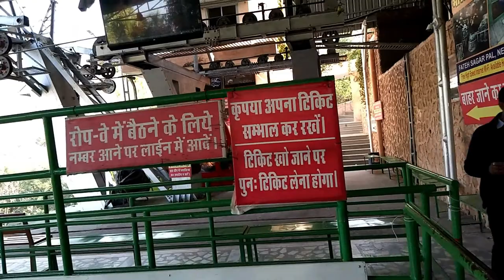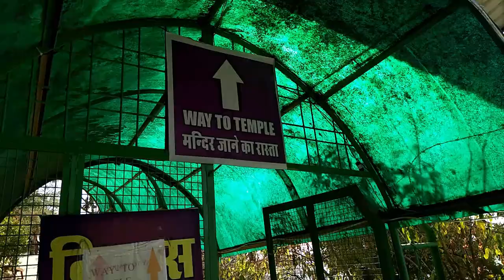Karni Mata Temple Must to See in Udaipur City, Rajasthan | Karnimata Ropeway/Cable Car Tourist Place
Karni Mata Ropeway is a popular tourist attraction in Udaipur city which connects Karni Mata Temple at Machhala Hill Top by a cable car. You can reach at Karni Mata temple by walk or can reach by cable car.  There are three package for cable car, one is family cabin for 4 person in Rs. 600/- (approx..), second is family cabin for 8 persons in Rs. 850/- 9approx.) and third option is individual charge Rs. 120/- per head.The cable cars ferry sightseers on 5 to 7 minutes short trips up the hill. Three cable cars are attached together. Waiting time is 8 to 10 minutes depending on rush. From the cable car and from top of the temple can see the best views of Udaipur including Pichola Lake, Fateh Sagar Lake, Magnificent City Palace Complex, Sajjangarh Fort and landscapes of Aravali Hills on the other side of lake. There is also a view point which is the popular spot for seeing the sunset over the city.

Advisable to carry water bottle , use light comfortable dress , wear good walking shoes while going to top . Carrying babies is not a problem here. Rainy and winter time is good to visit this place.
Total visit time 1 to 1.5 hrs. required depends upon rush. This place is almost 3 km from the city railway station and can reach here by private car, taxi, auto or bus. Car parking is no issue here.
This video is prepared and presented by guideuncle.